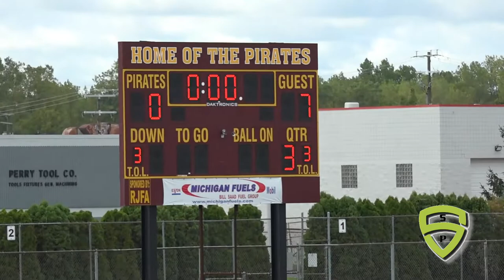maize v riverview extra